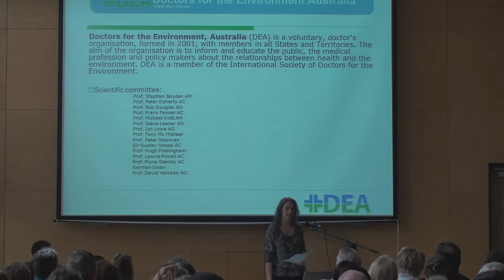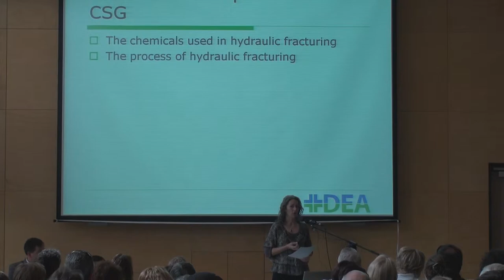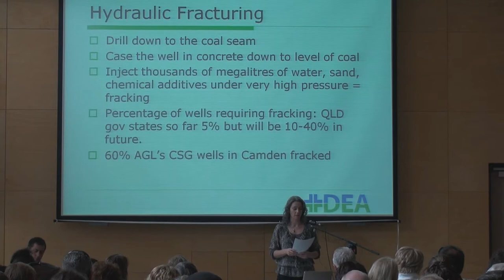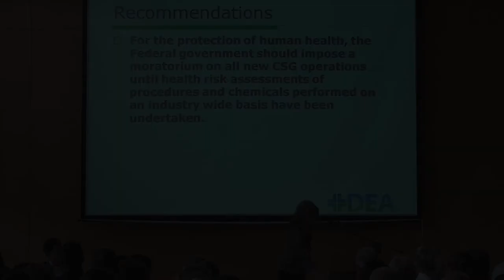Helen Redmond.wmv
Dr Helen Redmond, Doctors for the Environment Australia (DEA), speaking at the Stop CSG Illawarra hosted community forum on coal seam gas. August 21 2011. Unfortunately technical problems make this a short recording.